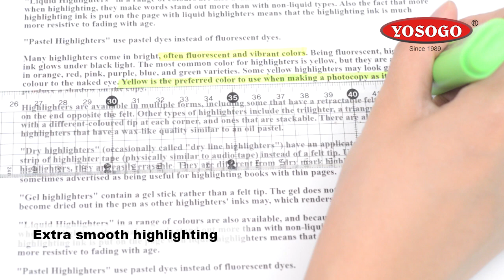YOSOGO Highlighter 800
Introducing the 𝐘𝐎𝐒𝐎𝐆𝐎 𝐇𝐈𝐆𝐇𝐋𝐈𝐆𝐇𝐓𝐄𝐑 𝟖𝟎𝟎, the perfect tool for highlighting and organizing your notes and documents. Here are five key features of this fantastic writing instrument:
🖊️ 𝐕𝐢𝐛𝐫𝐚𝐧𝐭 𝐂𝐨𝐥𝐨𝐫𝐬
The Yosogo Highlighter 800 comes in a range of vibrant colors, including pink, green, yellow, blue, and orange. These bright colors are perfect for drawing attention to important information in your notes or documents, helping you to stay organized and focused.
🖊️𝐐𝐮𝐢𝐜𝐤-𝐃𝐫𝐲𝐢𝐧𝐠 𝐈𝐧𝐤
The Yosogo Highlighter 800 uses quick-drying ink, which means that you don't have to worry about smudging or bleeding on the page. This is especially important when you're highlighting important information in textbooks or other materials.
🖊️𝐋𝐨𝐧𝐠-𝐋𝐚𝐬𝐭𝐢𝐧𝐠
The Yosogo Highlighter 800 is designed to be long-lasting, so you can use it for multiple highlighting sessions without worrying about running out of ink. This makes it an excellent choice for students and professionals who need to stay organized and focused over extended periods of time.
🖊️𝐄𝐫𝐠𝐨𝐧𝐨𝐦𝐢𝐜 𝐃𝐞𝐬𝐢𝐠𝐧
The Yosogo Highlighter 800 has been designed with ergonomics in mind, featuring a comfortable grip that allows you to use it for long periods of time without experiencing hand fatigue. This makes it an excellent choice for students and professionals who need to spend hours highlighting and organizing their notes.
Overall, the Yosogo Highlighter 800 is an excellent choice for anyone who wants a versatile and high-quality highlighting tool. With its vibrant colors, quick-drying ink, long-lasting performance, and ergonomic design, it's a great investment for students, professionals, and anyone who wants to stay organized and focused. Whether you're highlighting important passages in a textbook, taking notes during a lecture, or organizing your to-do list, the Yosogo Highlighter 800 is the perfect tool for the job.